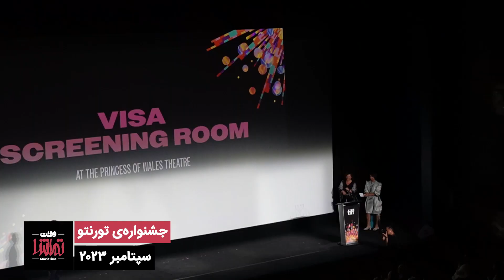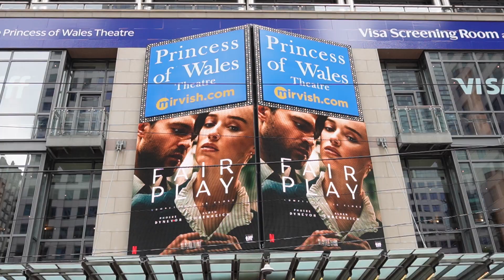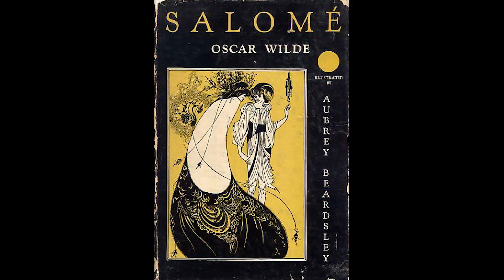جامپ کات، شماره‌ی ۳: گزارش جشنواره‌ی تورنتو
گزارشی از جشنواره‌ی فیلم تورنتو با شرحی درباره‌ی سابقه‌ی این جشنواره‌، شکل برگزاری فعلی‌، شرایط سالن‌هایش و معرفی مختصر ۱۲ فیلم بلند از محصولات سال ۲۰۲۳ که در جشنواره نمایش داده شد
اطلاعاتی که درباره‌ی هر فیلم داده شده در همان حدی است که در تیزر فیلم‌ها افشا می‌شود

فهرست مطالب
مقدمه‌: 0:00
سابقه‌ی جشنواره‌ی تورنتو: 2:00
ساختمان اصلی و سالن‌های نمایش: 3:10
تشریح یک سقوط (ژوستین تریه): 6:15
منطقه‌ی مورد توجه (جاناتان گلیزر): 8:35
فلورا و پسر (جان کارنی): 11:00
برگ‌ریزان (آکی کوریسماکی): 13:15
پسر و مرغ ماهی‌خوار (هایائو میازاکی): 15:40
هفت پرده (اتوم اگویان): 18:00
انتظار زیادی از پایان دنیا نداشته باشید (رادو ژوده): 19:40
مرده‌ها عذاب نمی‌کشند (ویگو مورتنسن): 22:10
آدمکش اجیرشده (ریچارد لینک‌لیتر): 23:10
گربه‌ی وحشی (ایتن هاوک): 25:00
شیطان وجود ندارد (ریوسوکه هاماگوچی): 26:40
درباره‌ی علف‌های خشک (نوری بیلگه جیلان): 28:40
سه فیلم منتخب تماشاگران جشنواره: 31:30

اگر شما هم در این جشنواره فیلمی تماشا کرده‌اید درباره‌اش در بخش کامنت‌ها بنویسید